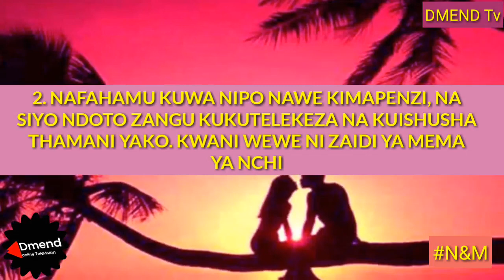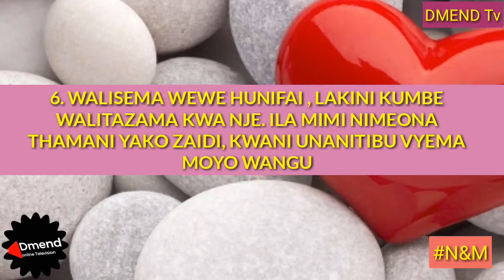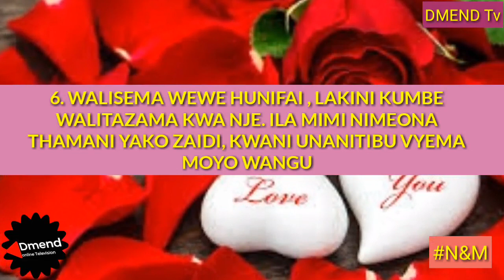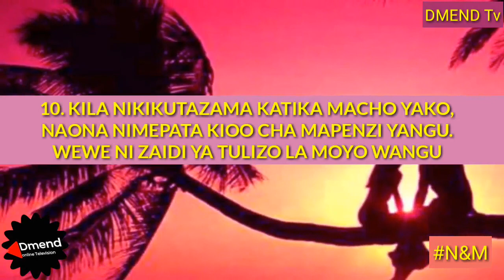N&M: MANENO MATAMU YA KUMWAMBIA MPNZI WAKO/SMS ZA MAPENZI ep 3 - "CORONA HAIKUBALIKI"